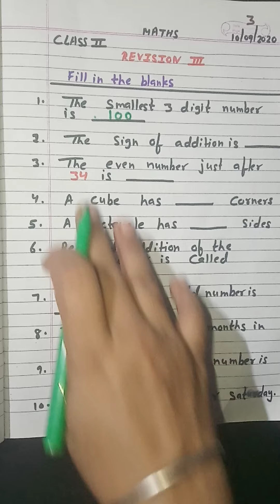Maths Class 2 14-09